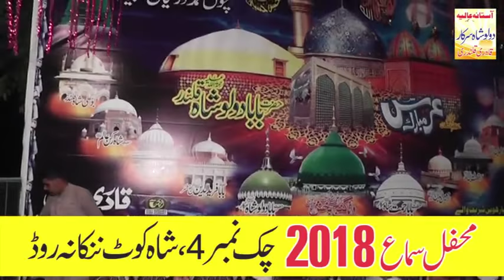Inaam ullaha saeed ullaha qawal naat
This is a sufi channel
Sufiyana Kalam like
Naat Sharif s.w
Qaseeda A.a
Manqbat R.A
Gazal

Language:
Punjabi
Urdu
Persian
Hindi
Poorbi

Let the music elevate your spirit and brighten your day!